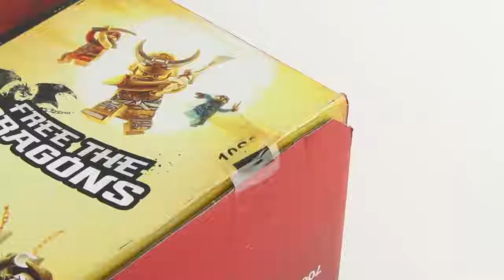Лего Ниндзяго. Яма Дракона.Интересное и развивающее видео сборки из конструктора Лего.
Развивающий детский канал ЛегоКон – это увлекательное и познавательное видео с конструкторами Лего. Сборка конструктора – это не только развитие мелкой моторики, но и развитие воображения у ребенка в игровой манере! У нас Вы найдете Лего Сити, Лего Ниндзяго, Лего Бэтмен и многие другие новейшие и эксклюзивные видео, как со сборкой Лего конструкций и игрушек, так и просто с веселыми сюжетами для игр. Наш канал гарантирует увлекательное времяпровождение Вашему ребенку. У нас всегда Весело и Интересно! Будьте с нами и Вы не пожалеете!!! Присоединяйтесь к нам по адресу Данный канал является русскоязычной версией канала Brick Builder